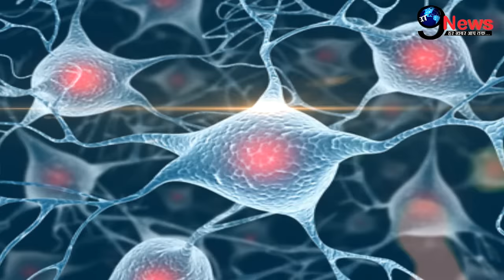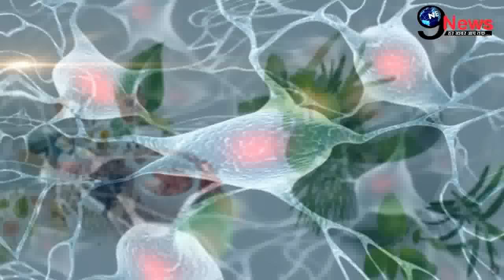इस छोटे से गांव में बनती है CANCER की चमत्कारी दवा, रोज़ देश-विदेश से आते हैं हज़ारों रोगी…!!